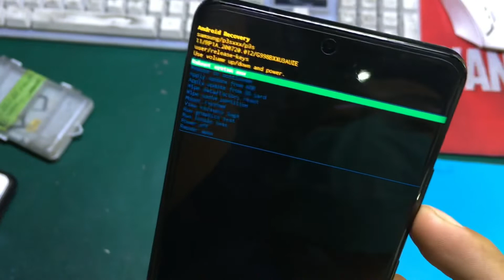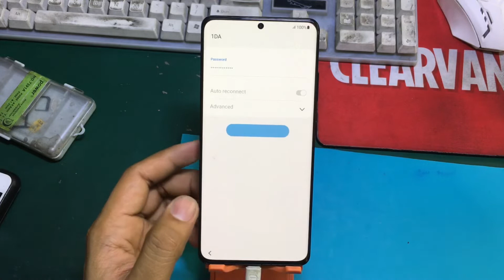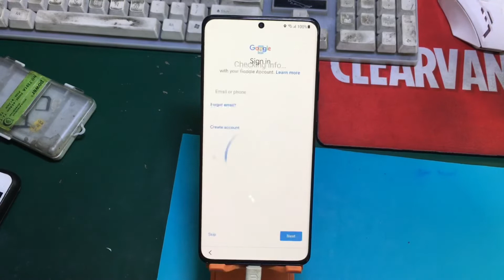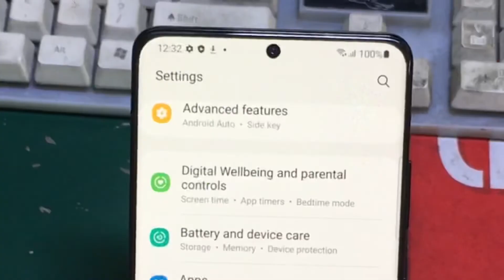Samsung Galaxy S21 Ultra 5G G998B Hard Reset